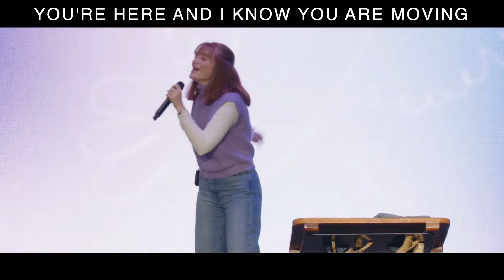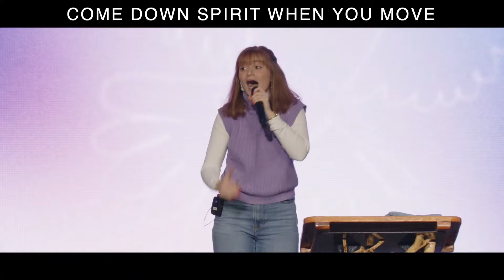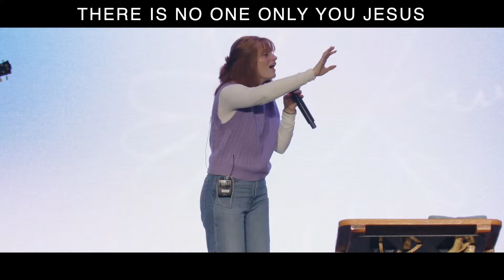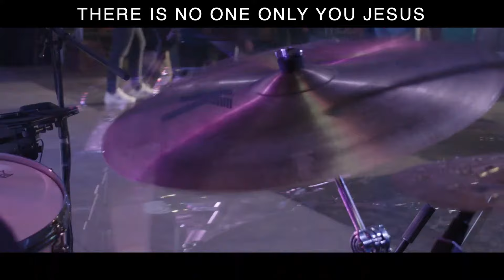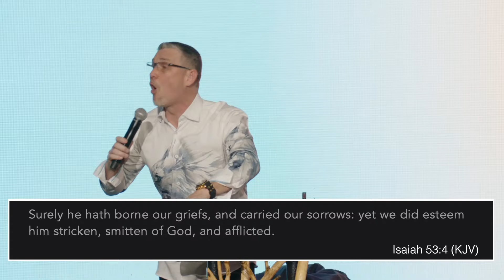Greg Locke - Global Vision Bible Church - Mt. Juliet, Tennessee - 2.18.2024 - Sunday Worship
Welcome everyone to the Global Vision Bible Church Sunday Morning Worship REPLAY for February 18th, 2024. All is WELL!!! Today we pray, shout, declare and intercede for our family's & friends and proclaim the Word of the Lord over their lives!!!

WHY ARE THERE AD'S ON THE VIDEOS WHEN THIS CHANNEL IS NOT MONETIZED?--
HERE'S WHY: CHANNEL OWNER ASKS: I'm not a YouTube partner, so why am I seeing ads on my videos?

YOUTUBE EXPLAINS: "Ads may appear on your uploaded videos even if you haven’t monetized the videos yourself. If your video contains content to which you don’t own all necessary rights, the rights holder may have chosen to place ads on it. YouTube may also place ads on videos in channels not in the YouTube Partner Program. Learn more on the YouTube blog."

YOUTUBE SAYS: "Become a partner and earn revenue from advertising. The YouTube Partner Program is available in many countries/regions, allowing more creators to turn on revenue sharing from ads. To see the benefits of the program, visit the YouTube Partner Program overview page. You can also learn how to become a partner and set up your channel for monetization."

SAVED BY HIS GRACE SAYS: "ABSOLUTELY NO! WILL NEVER HAPPEN!!!"  God Bless You!